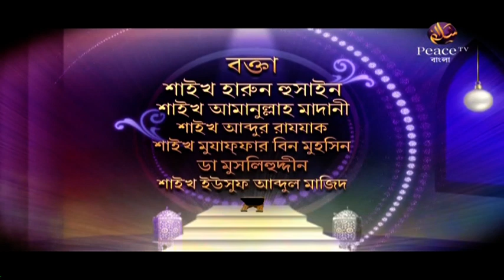২. বৈধ অবৈধ। ইসলামের শ্রেষ্ঠত্ব। গ্রুপ আলোচনা। পিস টিভি বাংলা